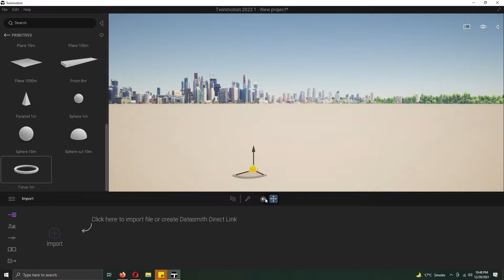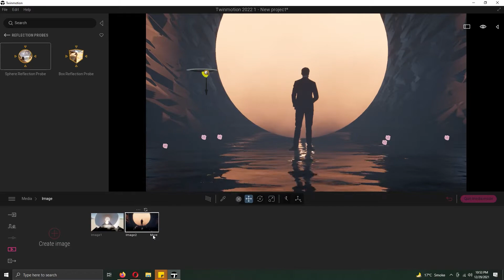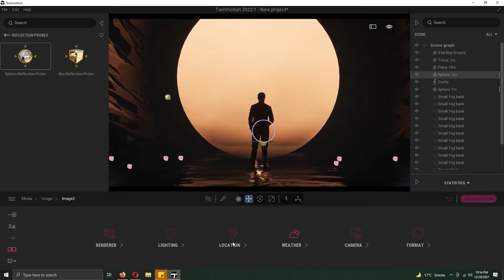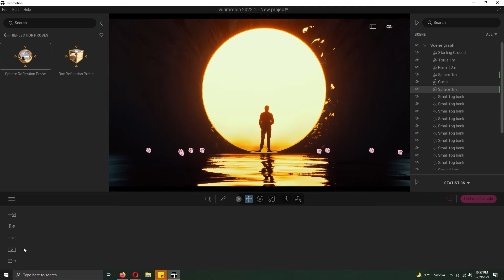Sunset At The End Of Tunnel Twinmotion 2022 | Ammar Khan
Hey, what's up, guys? Ammar here. In this video, I'll share a step-by-step tutorial of a Concept Art "Sunset At The End Of Tunnel Twinmotion 2022".

My PC Specs
✅Graphics Card

Other Accessories
✅Drawing Tablet